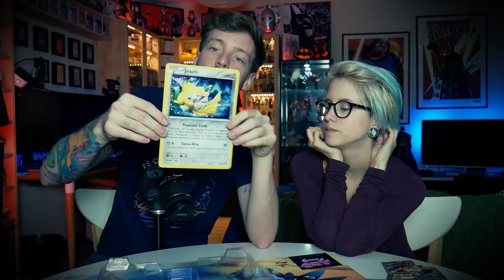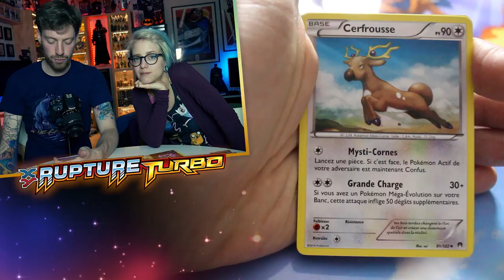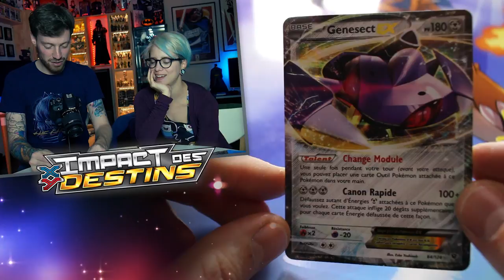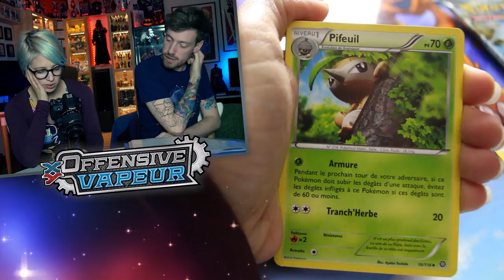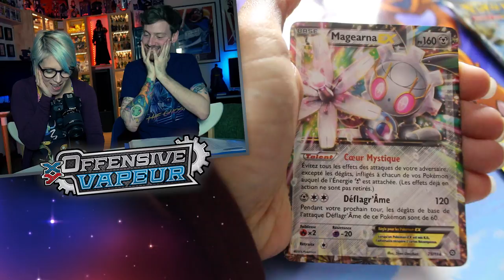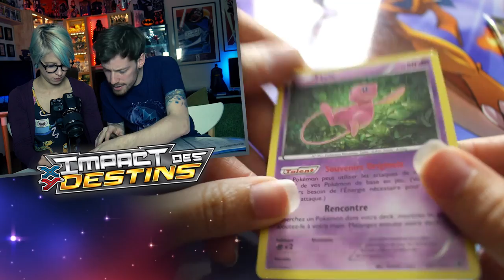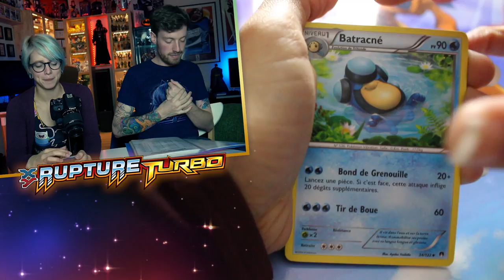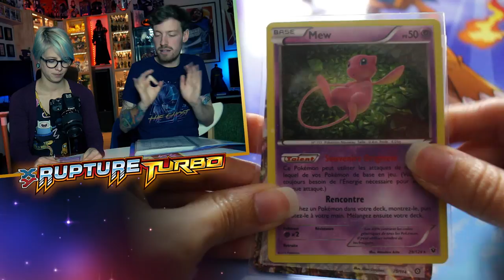[OUVERTURE] 🤷‍♀ TEAM MISS JIRACHI 🤷‍♀ - Coffret Jirachi XY